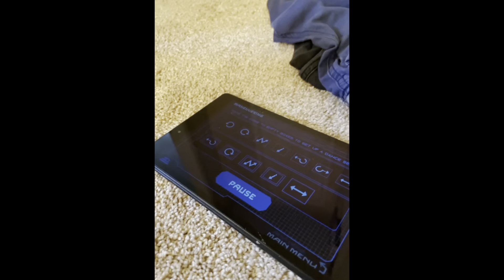Bb8/77017 Star Wars Droid, Star Wars Galaxy’s edge at home, August 2021